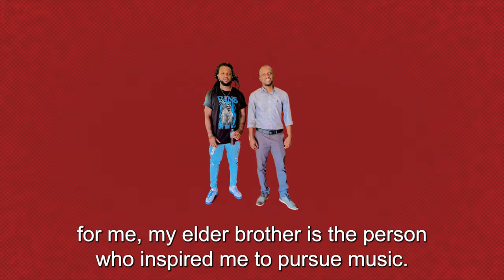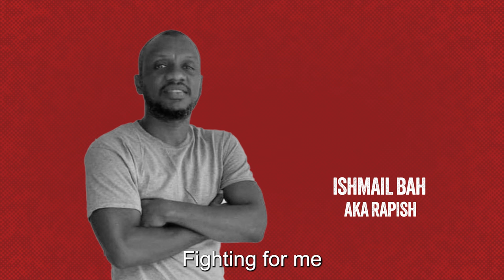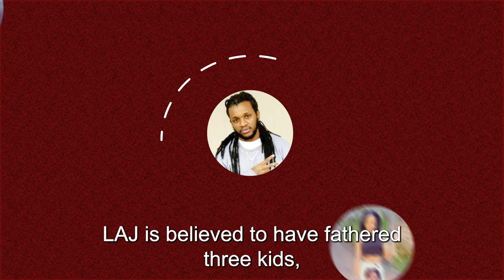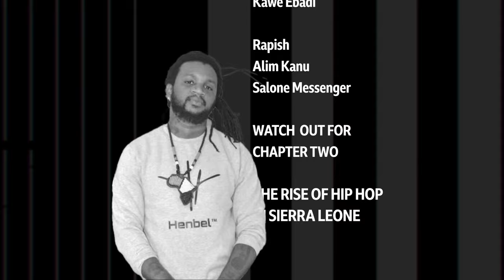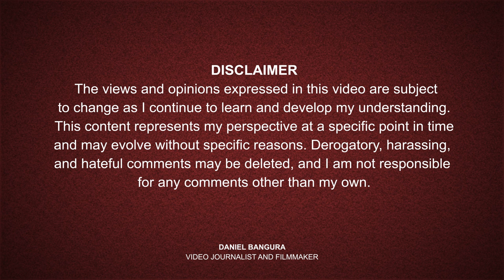KING BOSS LAJ - THE STORY DOCUMENTARY I CHAPTER ONE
sierraleone Popular rapper, King Boss La achieved a dream career, marked by a pivotal moment in 2009 with “Money na Bank." Join us in the First Chapter of this Research-Creation Documentary kingbosslaj - The Story as we explore LAJ's journey to stardom and the benefits that came with his fame 🚀💰